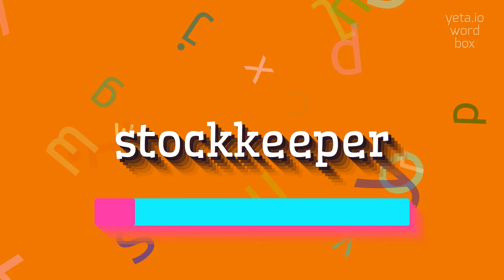How to say "stockkeeper"! (High Quality Voices)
Watch in this video how to say and pronounce "stockkeeper"!